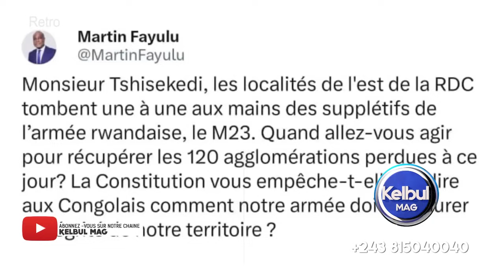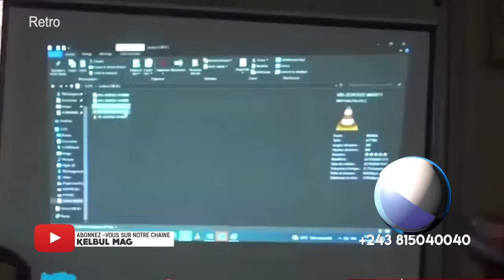KELBULMAG 10/11/24 OPPOSITION BALOBI BAZA NA FATSHI MAYELE-PROCES JACKY NDALA ET MUGUSHO-MBULA ÉROSI